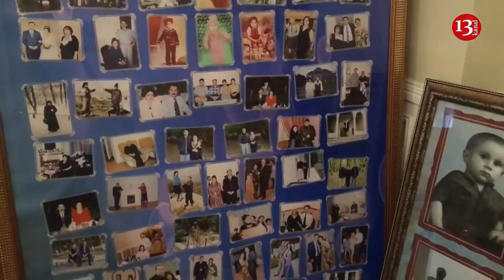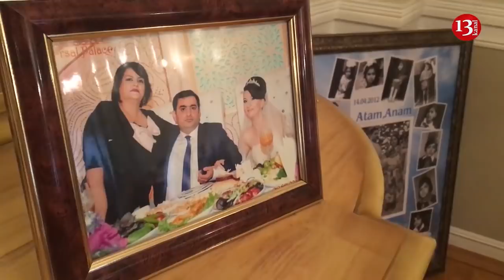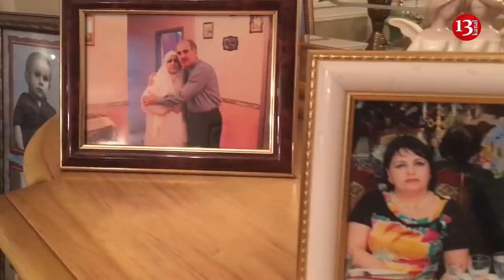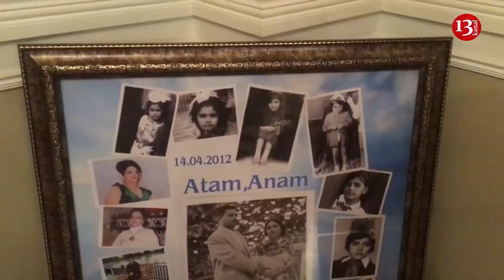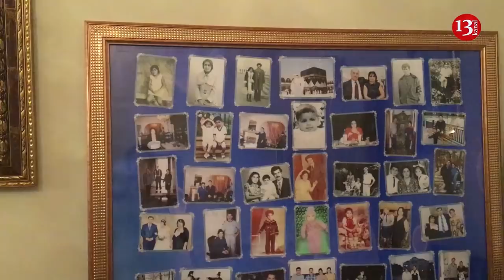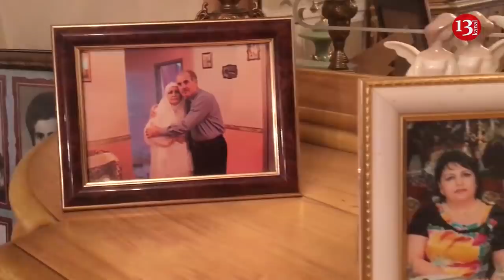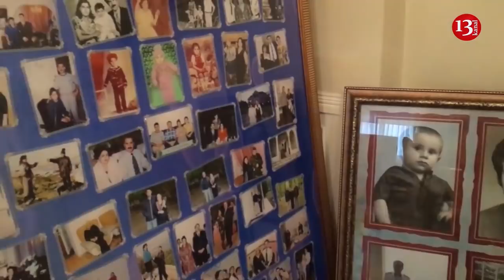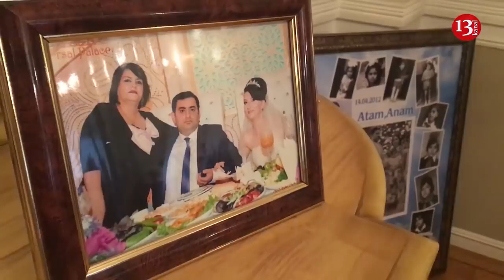"Mənim oğlumu 800 manatla şərləyib həbs etdirənin öz arvadı 500 min manat yeyib"-Eldar Sabiroğlu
"Əvvəllər çox kitab oxuyardım, indi sosial şəbəkəlır var deyə ona da maraq azalıb.
Ömrümün 25 ilini hakimiyyətə qoydum, axırda burnumdan gətirdilər. Oğlum son söz istədi məhkəmədə vermədilər.Mən bir daha əmin oldum ki, ölkədə məhkəmə sistemi yoxdur!".

Mənim oğlumu 800 manatla şərləyib həbs etdirənin öz arvadı 500min manat yeyib. "Hakimiyyətdə başı xəstə adamlar var, onlar ancaq torba tikirlər"-Müzakirə Saatı